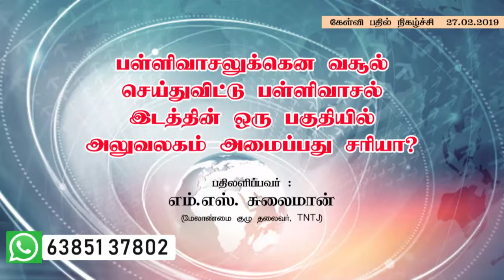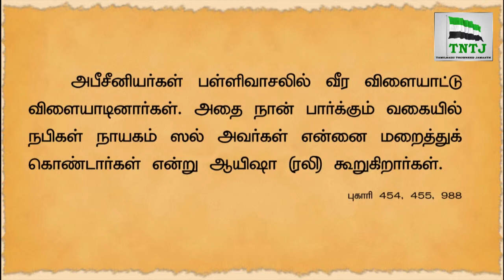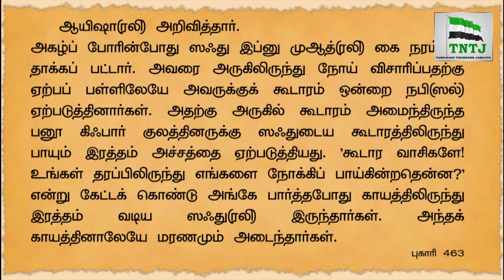பள்ளிவாசலுக்கென வசூல் செய்துவிட்டு பள்ளிவாசல் இடத்தின்....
பள்ளிவாசலுக்கென வசூல் செய்துவிட்டு பள்ளிவாசல் இடத்தின் ஒரு பகுதியில் அலுவலகம் அமைப்பது சரியா?

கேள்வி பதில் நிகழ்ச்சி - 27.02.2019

பதிலளிப்பவர் : எம்.எஸ்.சுலைமான் (மேலாண்மை குழு தலைவர், TNTJ)